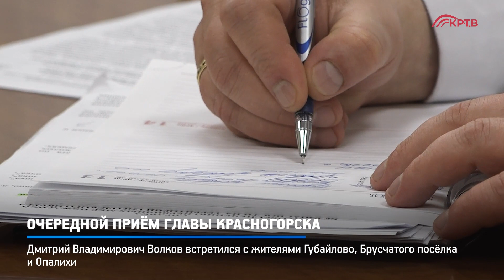КРТВ. Очередной приём Главы Красногорска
На личную встречу с Дмитрием Владимировичем Волковым пришли жители Губайлово, Брусчатого посёлка и Опалихи. Они обратились по поводу улучшения жилищных условий, расселения из ветхого жилья и восстановления ливневой канализации.